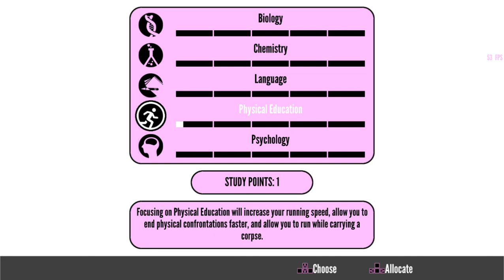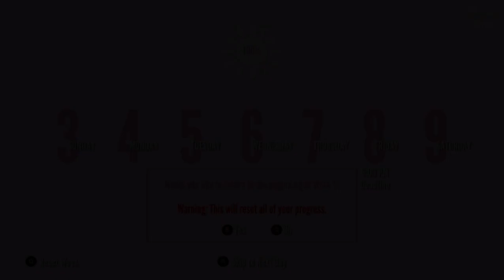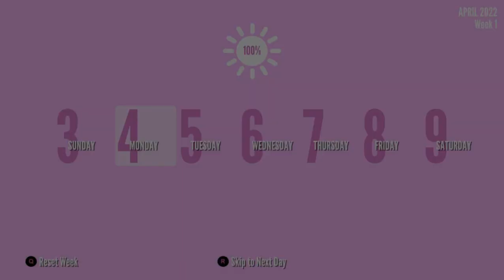yandere simulator osana = mudere